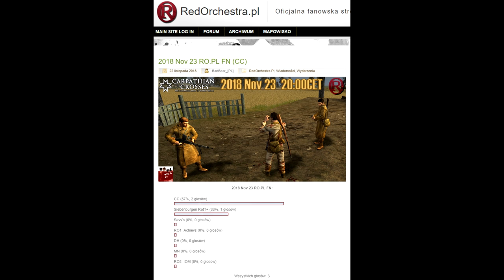Carpathian Crosses FightNight 2018 Nov 23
Installing this mod is MANDATORY (if you don't want to have black textures on Romanian side)

Carpathian manually

If you have clean installation of the game via Steam - Automatic Mod Installer should work fine (for 95% of players) as required entries in System Registry are correct, but in some cases (f.e. CD installation and such) there is no guide for proper install in Registry and if you don't want to make another clean install of the game (with cleaning of the Registry first) you need to pinpoint right folder manually. It should be:  -first part to your Steam folder- \Steam\steamapps\common\
Then you need to EDIT (via Notepad or other text editor) the file RedOrchestra.ini (in System folder of the game)- find [Core.System] section and add after its last line those extra lines and save it (by overwriting existing one) so after all modifications should looks like mine (the line order is irrelevant, but all of that should be in yours)